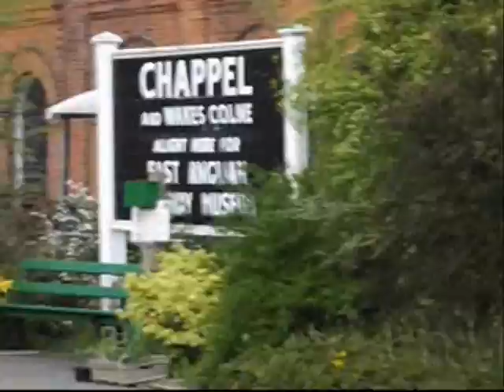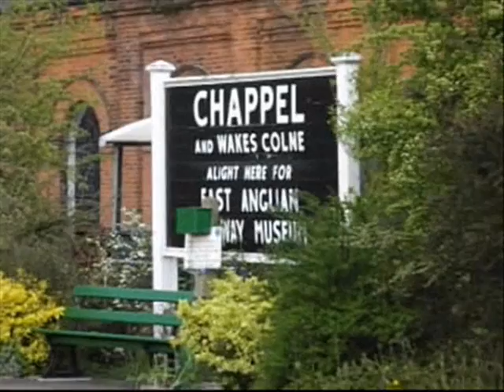Day Out with Thomas at East Anglian Railway Museum (21-4-2014) Part 7 of 7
The seventh and last part.

Hope everyone is looking forward for the Thomas event at North Norfolk Railway.